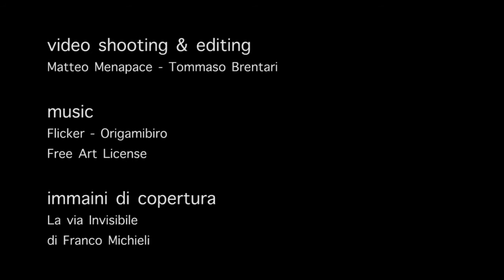Franco Michieli - Il viaggio come ritorno alle origini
Racconto di Franco Michieli del "suo" viaggiare come modo per ritornare alle origini e ritrovare connessioni antiche.
Intervista di Andrea Bianchi per Mountainblog